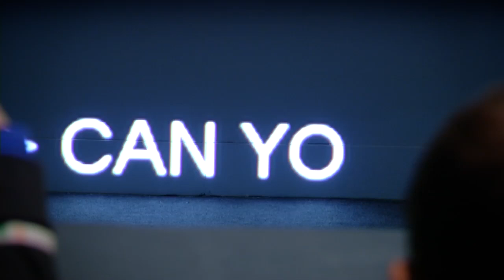HUMAN+ PROSTHETIC HEAD_STELARC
As part of the HUMAN+ exhibition at Science Gallery, Trinity College Dublin, supported by Wellcome Trust, Trinity School of Medicine and the Trinity Long Room Hub.

The Prosthetic Head is an embodied conversational agent that speaks to the person who interrogates it, with real-time lip synching, speech synthesis and facial expressions.